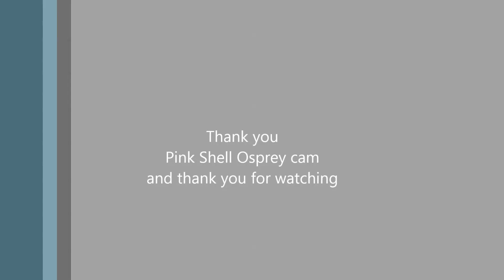Pinkshell Os01/04/16 09:57 Mating2 on nest